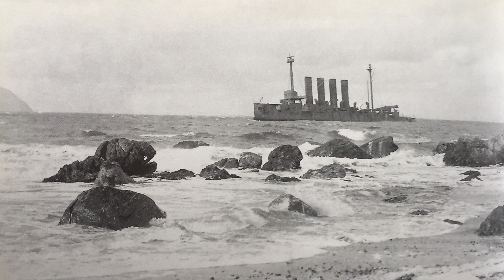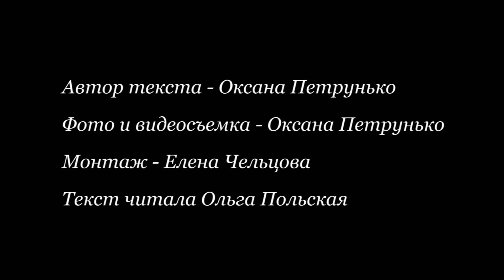Vidéo Легендарный "Варяг"/ "Le Varegue" légendaire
Ссылка на текст/ le lien texte Pdf

На берегу Ирландского моря находится деревня Линделфут. Все, кто проходит здесь, могут увидеть необычный памятник. Это мемориал легендарному кораблю русского флота - крейсеру "Варяг".
В России всем известна песня, рассказывающая героическую историю крейсера «Варяг». Это восходит ко временам войны между Россией и Японией в 1905 году. Но как этот корабль оказался в Шотландии?
Уже более 10 лет этот памятник находится далеко от шотландских городов на берегу моря. Русские, которые живут в Шотландии, приезжают  возложить цветы. А жители Шотландии создали небольшую ассоциацию волонтёров, которая помогает поддерживать этот памятник в хорошем состоянии.

Au bord de la mer d’Irlande se trouve le village de Lendalfoot. Tous ceux qui passent ici  pouvaient voir un monument insolite. C’est le mémorial du navire légendaire de la flotte russe, le croiseur «Le Varègue”. En Russie, tout le monde connaît la chanson  qui raconte son histoire héroïque.  Ca remonte à l’époque de la guerre entre la Russie et le Japon en 1905. Ce monument est situé loin  des villes d’Écosse au bord de la mer.  Il y a des Russes qui vivent en Ecosse  viennent ici de temps en temps pour déposer des fleurs. Les résidents écossais ont créé une association de bénévoles, qui aide à maintenir ce monument en bon état.

On the Irish Sea coast there is a village Lendalfoot. Everyone who passes by can see an unusual monument: a memorial to the legendary ship of the Russian fleet – the cruiser « Varyag ». In Russia, everyone knows the song that tells the heroic story of the Varyag. This dates back to the war between Russia and Japan in 1905. But how did this ship get to Scotland? For more than 10 years, this monument has been located here, far from the Scottish cities by the sea. Russians who live in Scotland come to lay flowers, and the people of Scotland have created a small association of volunteers, which helps maintain this monument in good condition.